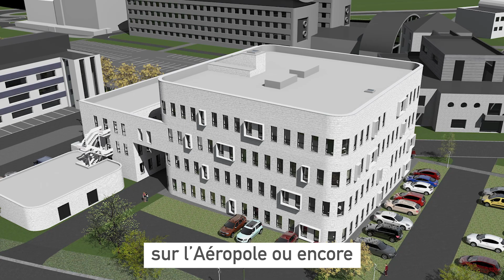Sainte Barbe 2020: Message du Directeur Général